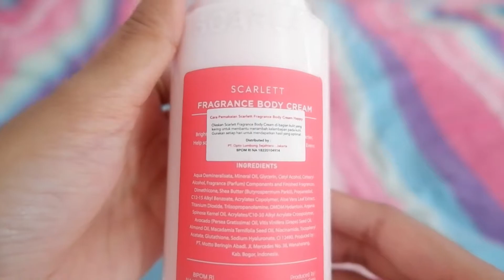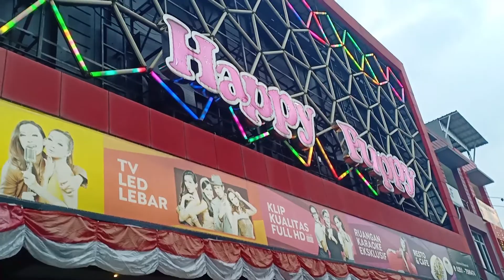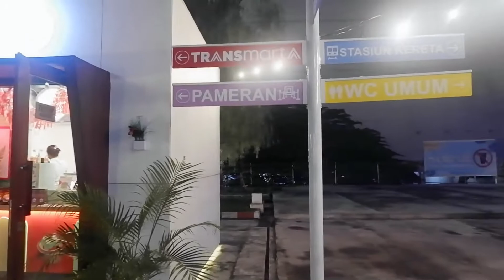BIRTHDAY 17082022 | #10 | The A Vlog | Amira Rahayu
Hi everyone! I have been very busy lately, and this is how I spend my birthday last month, nothing fancy but it's always meaningful to me.

Product used:
Bodycare:
- SCARLETT Happy Body Serum
- SCARLETT Happy Body Cream

- Noir et Blanc Vie (AnaCaptainslogue)
- Everything Has Beginning (Joel Cummins)
- Happy Birthday Samba (E's Jammy Jams)